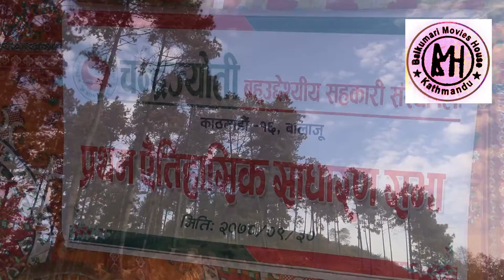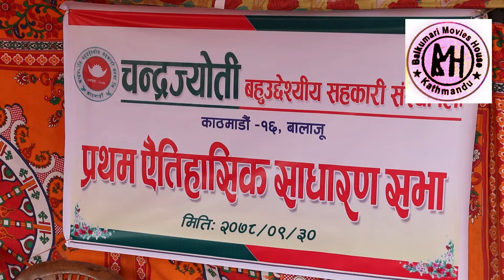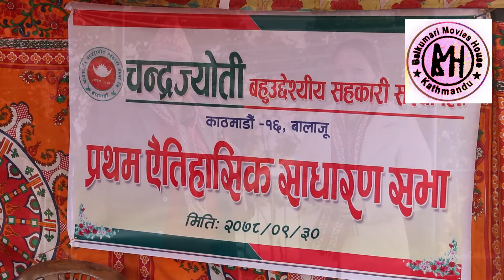यसरी जन्मियाे चन्द्रज्वती साकाेस#सुजरल्याण्डपार्कमा पहिलाे कार्यक्रम